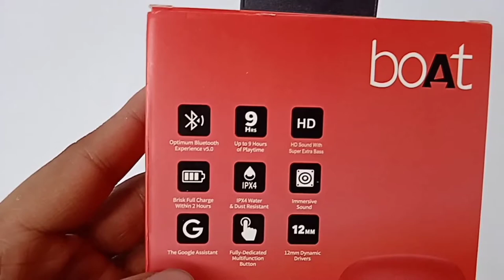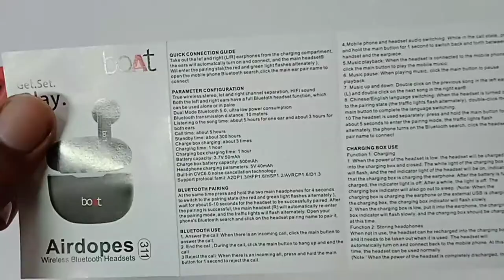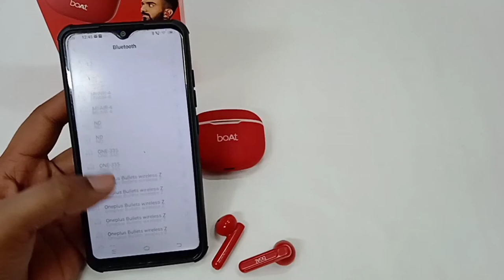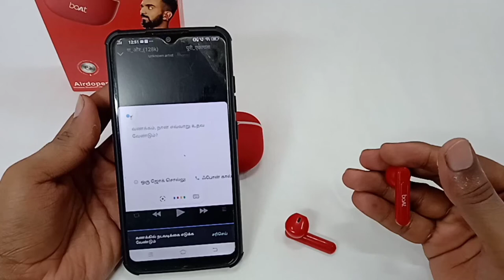Boat Airdopes 311 Clone Earbuds With Impressive Sound Quality And Full Review In Hindi